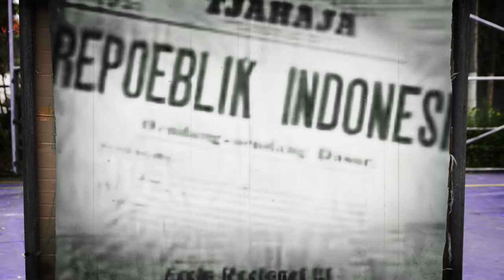INDONESIA JAYA COVER (Labdagatic FT Ninda, Randi, AND Dina)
Hi guys! this is our second perform. Hope u guys enjoy!

Artist
Penyanyi  : 1. Daffa
                    2. Ninda Nurliyani
                    3. Randi
                    4. Ramadina Azka

Keyboard  : 1. Ignandi

Document: 1. Hanif
                    2. Fachri
                    3. Dylan